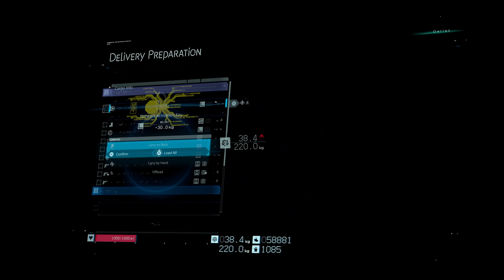DEATH STRANDING Walkthrough Part 35 - (PS4 Pro)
DEATH STRANDING Walkthrough Part 1 - Prologue: Sam Porter (PS4 Pro)

DEATH STRANDING Walkthrough! Walkthrough and Let's Play Playthrough of DEATH STRANDING with Live Gameplay and Commentary in high definition at 60 fps. This DEATH STRANDING walkthrough will be completed showcasing every level, mission, boss, and story ending.

Buy Death Stranding here:
Amazon US
Amazon Canada
Amazon UK

Developer: Kojima Productions
Publisher: Sony Interactive Entertainment
Genre: Action
Release Date: November 8 2019
Platforms: PlayStation 4, Windows PC (TBD)